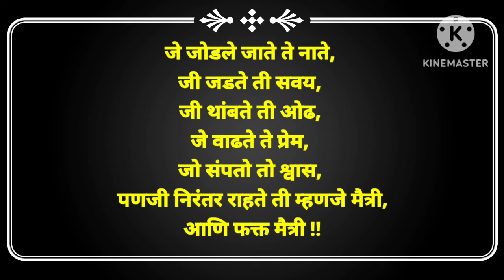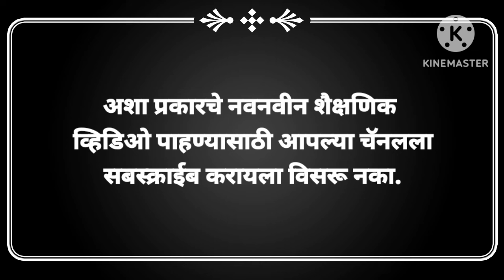friendship day charolya | फ्रेंडशिप डे चारोळ्या | friendship day status | friendship day quotes...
friendship day,
friendship day hacks,
diy hacks, gifting diy,
gifting hacks,
true friends,
दोस्त,
dosti,
friendship goal,
friends love,
friend's love,
yaara, yaaro ne mere liye kya kya kiya, friendship,
yaaro dosti hasin hai,
true vs kamine friends,
diy earrings, diy gifts, viral videos,
 trending,
 friends,
 challenge,
 मैत्री, मैत्रीण,
Mitra,
मित्र, Frds, फरेंडशिप,
 Friend, दोस्ती, यारी, दुनियादारी,
Duniyadari,
Katta,
मैत्री दिन,
मैत्री status,
Status,
फ्रेंडशिप डे स्टेटस,

अशा प्रकारचे नवनवीन शैक्षणिक व्हिडिओ पाहण्यासाठी आपल्या चॅनलला सबस्क्राईब करायला विसरू नका...